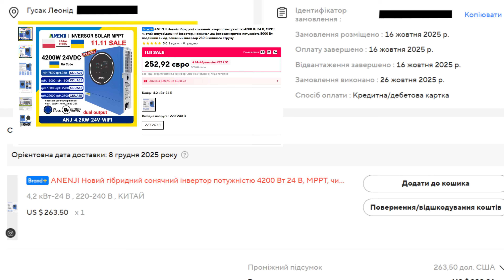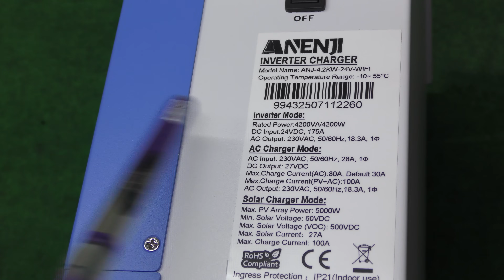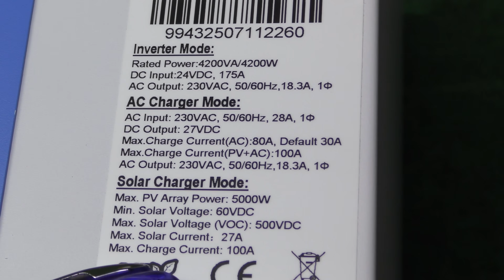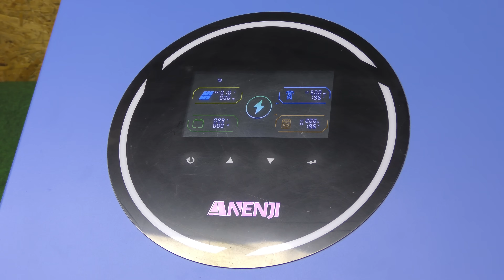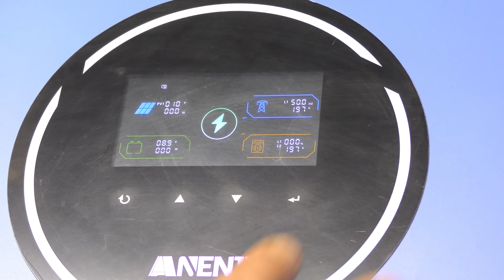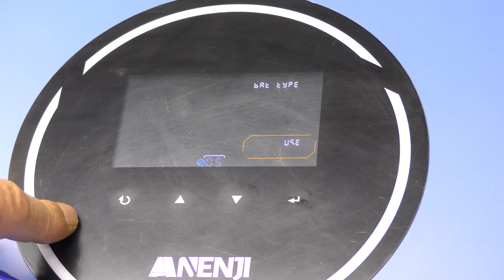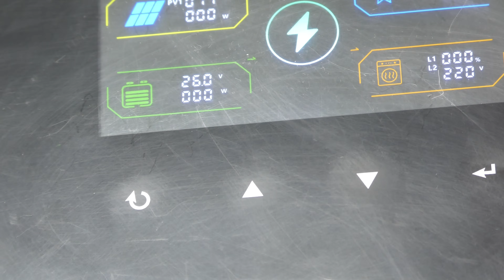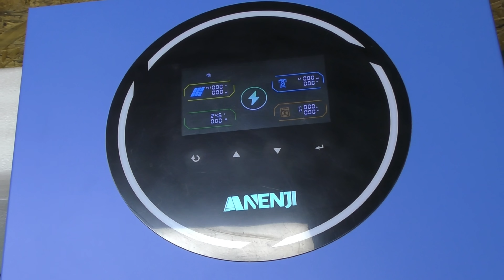НОВИНКА - гібридний сонячний інвертор ANENJI 4,2 кВт. АНАЛОГІВ НЕМАЄ - за таку вартість.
Перші тести та випробування нового гібридного сонячного інвертора потужністю 4200 Вт 24 В, MPPT. Чистий синусоїдальний інвертор, максимальна фотоелектрична потужність 5000 Вт 27А, подвійний вихід 230 В змінного струму

3. SMART акумулятори REDODO 12,8 B * 100 Ah з BLUETOOTH 5.0. Перевірка на зарядку та ємність.
5. АКБ з Германії. Гарантія. Перевірка в роботі АКБ WattCycle LiFePO4 24V 100Ah з інвертором ANENJ.
11. СХЕМА та ПІДКЛЮЧЕННЯ нового гібридного інвертора ANENJI 4,2 кВт, як ДБЖ, на два виходи 230V

ДЕТАЛЬНА ІНФОРМАЦІЯ ПРО АКБ ТА ПРИСТРОЇ:

УВАГА! Перед замовленням спілкуйтесь з продавцями, менеджерами, щодо наявності та термінів доставки.
1. Гібридний сонячний інвертор на два виходи Aninerel 6.2 KW-PRO (Офіційний сайт, склад в Європі, є WhatsApp , зв'язок з 4.00 до 12.00 за Києвом)
2.   Гібридний сонячний інвертор, на два виходи, Aninerel 6.2 KW-PRO (Аliexpress)
3. Гібридний сонячний інвертор ANENJI 4KW 6.2KW 24V 48V 230V з Китаю
4. Гібридний інвертор на два виходи ANENJI 4,2 кВт (Офіційний сайт, склад в Європі, є WhatsApp , зв'язок з 4.00 до 12.00 за Києвом)
5. Гібридний інвертор на два виходи ANENJI 4,2 кВт (Аliexpress)
6. Акумулятор REDODO з Германії LiFePO4 АКБ із знижкою Код купона на знижку 6% - 971 , Тимчасово діє знижка 8% , Код - REDODO
7. Акумулятор WATTCYCLE з Германії LiFePO4 АКБ із знижкою Знижку 6 %-код купона - 2025
8. Зарядний пристрій Foxsur 12 В 24В 12 А
9. Зарядний пристрій АКБ 12в 10А
10. ANCEL BM300 Pro Монітор акумулятора 24V,12V SOC
11. ANCEL BM200 Монітор акумулятора 12V SOC